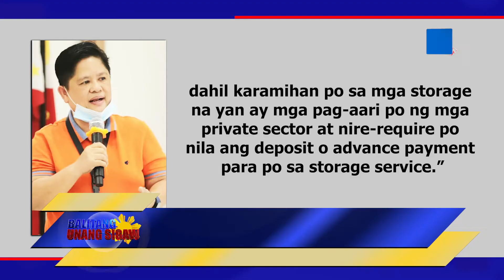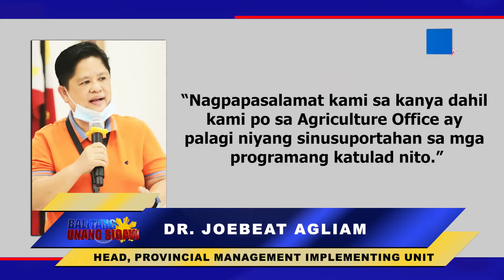World Bank, PGNE, DA, magkatuwang para sa Php200-M Onion Cold Storage sa Munoz | TV48 Station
World Bank, PGNE, DA, magkatuwang para sa Php200-M Onion Cold Storage sa Science City of Munoz

Binigyang kapangyarihan ng Sangguniang Panlalawigan sa kanilang 34th Regular Session si Governor Aurelio Umali na lumagda bilang kinatawan ng Provincial Government sa Implementation Management Agreement sa pagitan ng Project Support Office (PSO) at Regional Program Coordinating Office 3 (RPCO3) ng Department of Agriculture kaugnay ng pagpapatupad ng Philippine Rural Development Project (PRDP) subproject na may pamagat na “Establishment of Onion Cold Storage Facility” sa Science City of Munoz.

Ayon kay Doc. Joebeat Agliam, ang proyekto ay nagkakahalaga ng Php209, 960, 000 kung saan 80% nito ay magmumula sa World Bank, 10% ay mula sa Department of Agriculture at 10% ay sa Provincial Government ng Nueva Ecija.

Makikinabang sa itatayong onion cold storage na may kapasidad na aabot sa 120, 000 bags na may 27 kilos ng sibuyas, ang mga maliliit na magsisibuyas partikular na sa District 1 at District 2 na walang kakayanang makapag-advance payment sa mga pribadong cold storage.

Sinabi ni Doc. Joebeat na kalimitan sa mga magsisibuyas na walang kakayanang makapagbayad ng storage fee ay nalulugi dahil sa pagbaba ng kalidad ng kanilang mga ani kapag hindi nailagak sa cold storage dahil highly perishable o madaling mabulok ang mga sibuyas o di kaya naman ay ibinebenta na lamang sa murang halaga kasya mabulok.

Sa pamamagitan ng pasilidad na ito ay mabibigyan din aniya ng pagkakataon ang mga magsasaka na umaaray na sa sobrang baba ng Farm Gate Price na makasabay sa pagtaas ng presyo ng sibuyas at tsaka na magbabayad ng storage fee kapag naibenta na ang kanilang mga ani.

Bagaman marami pa aniyang pagdadaanan ang proyekto bago masimulan ang konstruksyon ng pasilidad ay nagpahatid ito ng lubos na pasasalamat kay Gov. Oyie dahil sa suporta nito sa kanilang mga programa para sa kapakinabangan ng mga magsasakang Novo Ecijano.

Sa panayam naman kay Vice Governor Anthony Umali ay sinabi nitong matagal nang pangarap ni Governor Aurelio Umali hindi lamang ang pagkakaroon ng karagdagang onion cold storage pero maging ang pagkakaroon ng onion research na naglalayong mas matulungang maiangat ang pamumuhay ng mga magsisibuyas dahil 60% ng onion produce sa bansa ay nagmula sa Nueva Ecija.

Mensahe ni Vice Governor Umali, patuloy ang kanilang pagbibigay ng suporta hindi lamang sa mga magsasaka ng palay kundi maging sa mga magsisibuyas din dahil sila ang pangunahing nagbibigay ng pagkain ng bansa. – ulat ni Jovelyn Astrero